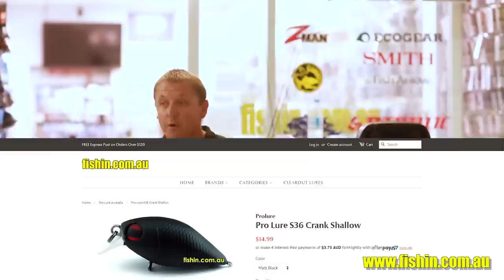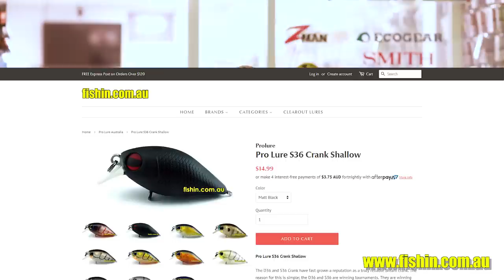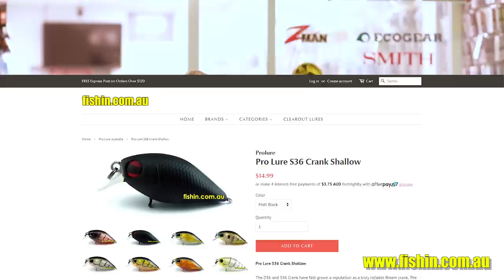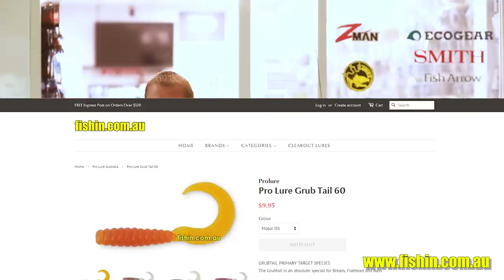fishin.com.au - Fishing Pro Lure Crank Baits with Jason Meech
Pro Lure Australia sponsored angler Jason Meech takes us through his techniques using the Pro Lure Australia S36 and D36 Crank Baits. Jason is one of Australia's Premier Bream fisherman, the content in this video is priceless and should be applied to your Crank Bait Technique.